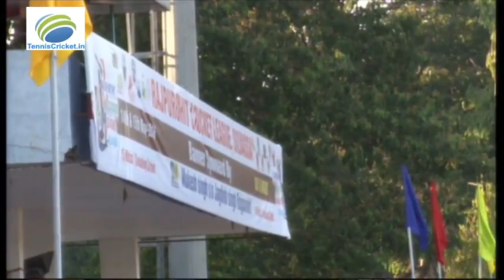RKD Barwa VS Gaurakshak in Rajpurohit Cricket League 2016 at Silvassa